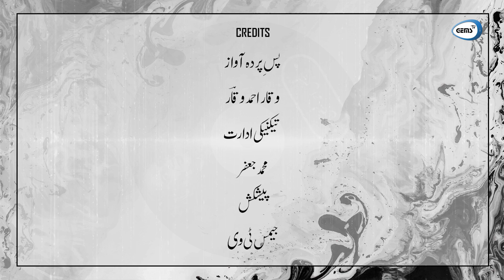Faiz Ahmed Faiz Poetry | Naqsh-e-Faryadi (Nuskha Haye Wafa) | انجام | Anjaam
سنیں فیض احمد فیض کی مشہور نظم "انجام" کتاب "نقشِ فریادی (نسخہ ھائے وفا)" سے✨

CREDITS

Voiceover: Waqar Ahmed Waqar
Editor: M. Jaffar
Production: GEMS TV